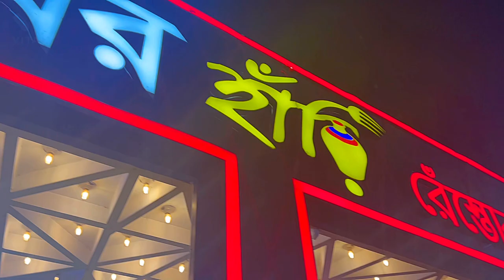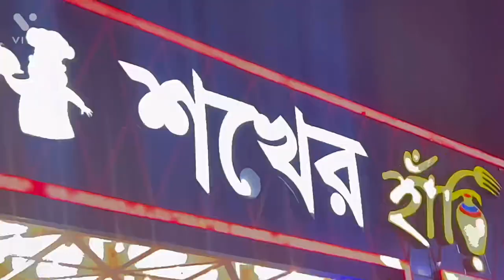Elish er rajjo mawa || sohel hossain || 2022